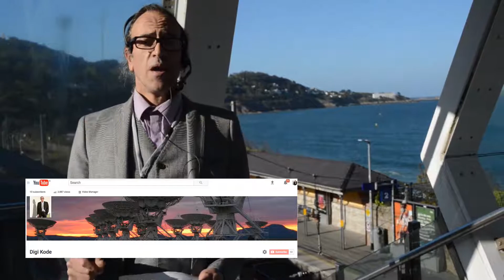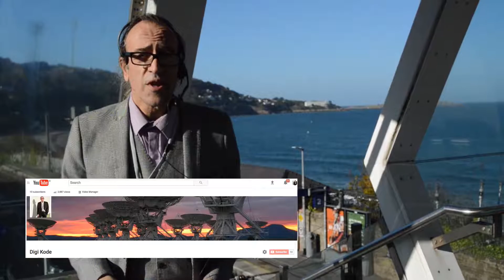North Korea Accuses CIA Of Assassination Attempt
North Korea Accuses CIA Of Assassination Attempt  air force